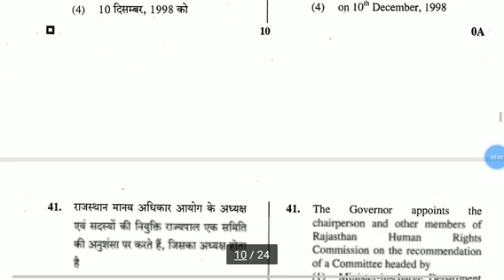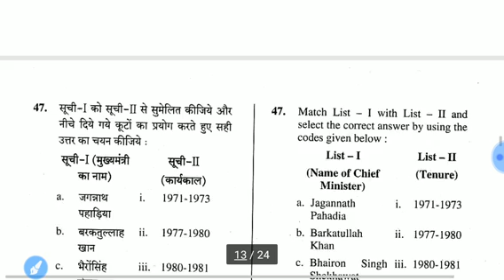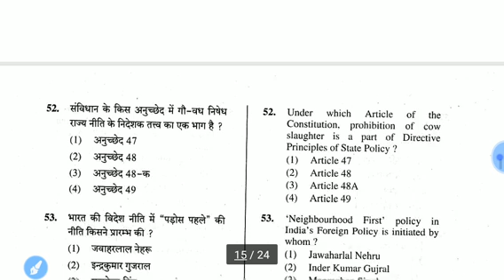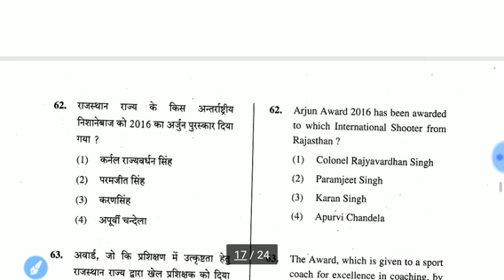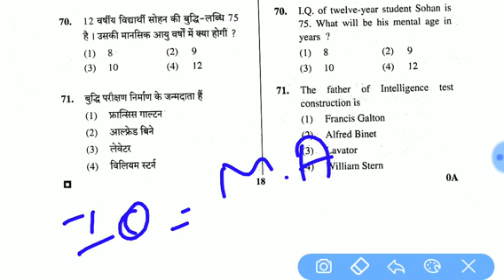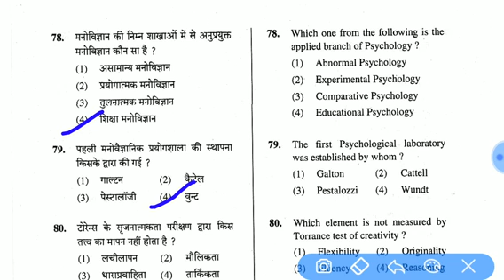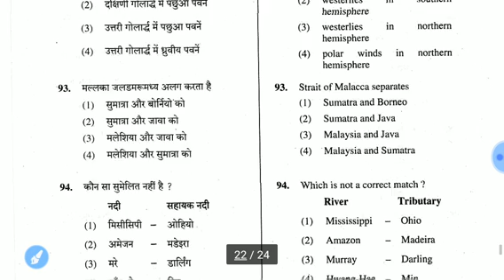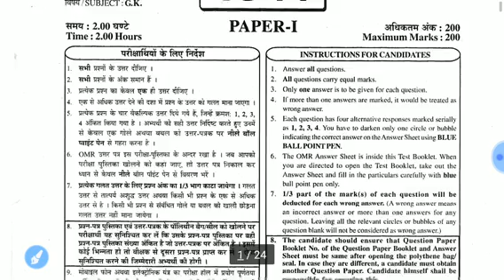RPSC 2ND GRADE G.K SOLVED PAPER 2016// RPSC SECOND GRADE EXAM 2016 G.K SOLVED PAPER// PART- 2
RPSC 1ST GRADE ENGLISH VIDEO PLAYLIST LINK